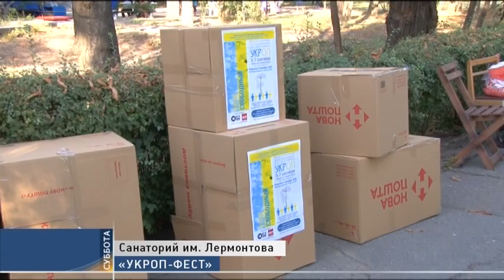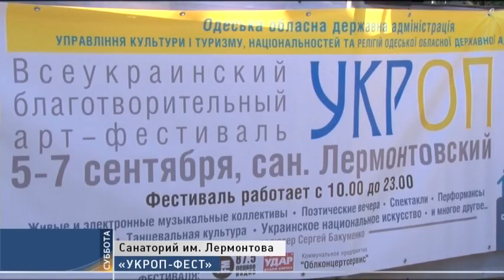В Одессе проходит фестиваль украинской культуры «Укроп»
В Одессе расцвел «УКРОП». Фестиваль украинской культуры под таким названием стартовал 5 сентября. На нем выступают десятки певцов, поэтов и музыкантов. Свои работы представили мастера хендмейда, живописи и фотографии. На открытие праздника отправился Андрей Цыганко.